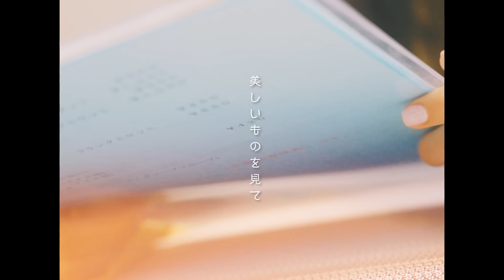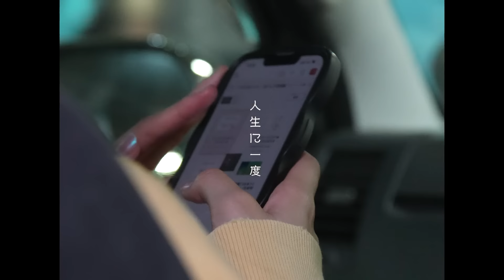Newspeak - Before It's Too Late (Official Lyric Video)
New Single "Before It's Too Late"  (Official Lyric Video)公開

Music & Lyrics by Rei
Arranged by Newspeak

- Credit -

Cast : Karen Amano

Director : Kanamedia
Director of photography : Kenya Shiina
Stylist : Daisuke Fujimoto
Hair & Make Up : Taichi Yoneo(untitled.), Sarara Yasumoto(untitled.)

‹LIVE INFORMATION›

Newspeak Major 1st Album 『Newspeak』 Release Party

日程：7月19日（金）
時間：OPEN 19:00 / START 19:30
会場：WWW

[チケット]
前売　スタンディング ￥4,500（D代別）

‹BIOGRAPHY›
2017 年東京にて結成。バンドの作詞作曲を担うリバプール帰りのボーカリストRei、正確無比でパワフルなカナダ人ドラマーSteven、グルーヴィーなサウンドを奏でるベーシストYohey。
ワールドスタンダードな楽曲クオリティが国内外の早耳リスナーの間で注目され、結成初年度からSUMMER SONIC など大型フェスティバルへの出演や、The FratellisやMando Diaoなど海外バンドのオープニングアクトに抜擢される。2019年1stアルバム『No Manʼs Empire』、2021年2ndアルバム『Turn』をリリース。
2022年10月、ワーナーミュージック・ジャパンよりメジャーデビュー。

Formed in 2017 based in Tokyo.
Singer and composer, Rei (who used to live in Liverpool), a drummer, Steven (who is Canadian.), and bass guitar player, Yohey started a rock band called Newspeak.